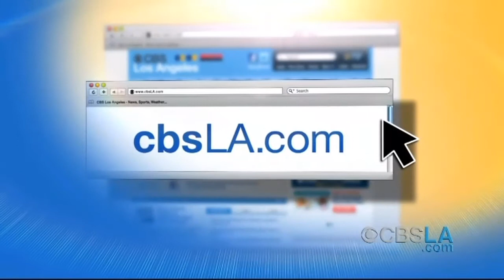CBSLA.com Late-Afternoon Newsbrief (May 23)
Get the scoop on Southland news and weather, all in less than two minutes, with the CBSLA.com Newsbrief. Peter Daut and Kaj Goldberg report.